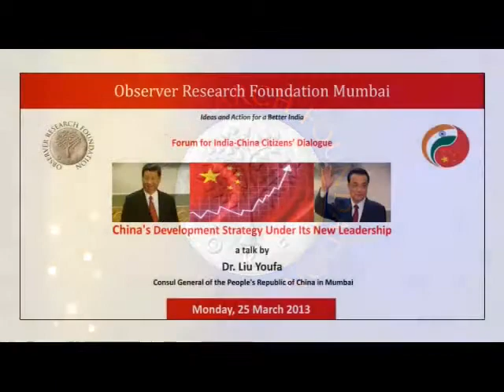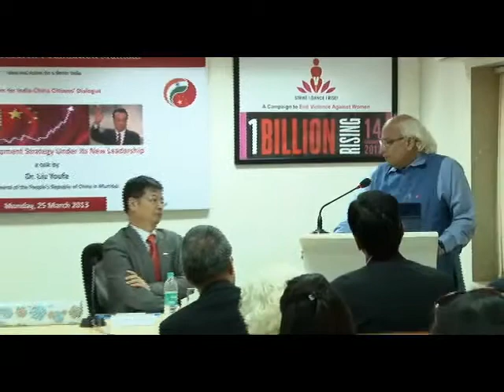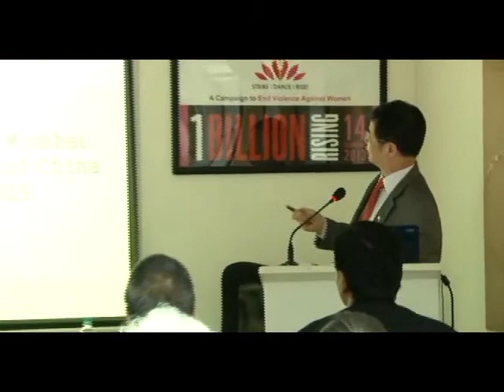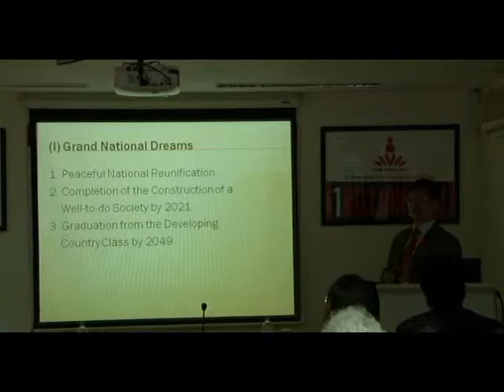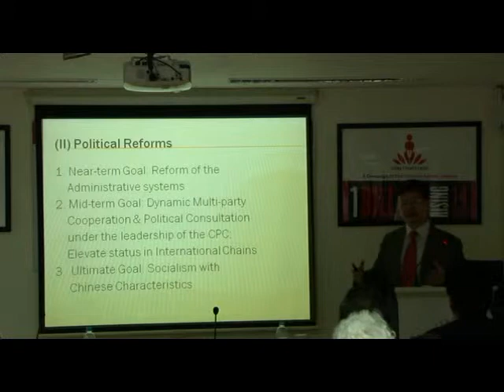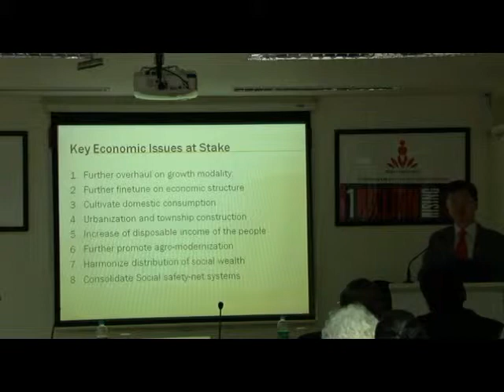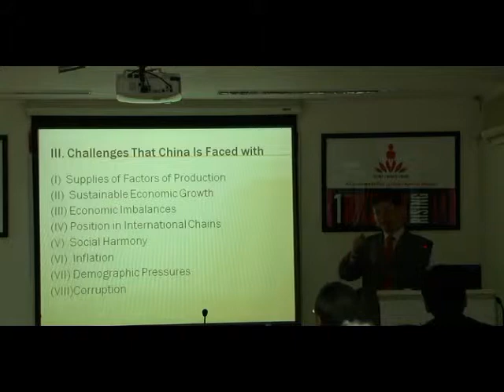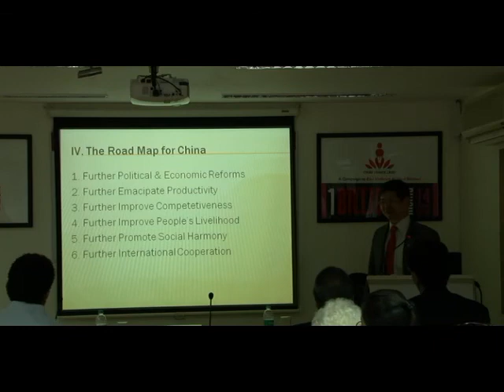China's Development Strategy Under its New Leadership - A Talk by Dr Liu Youfa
H.E. Mr. Liu Youfa, the newly appointed Consul General of the People's Republic of China in Mumbai gave a talk on 'China's Development Strategy Under its New Leadership' without dodging a single question on a wide range of subjects such as democracy, internet freedom, relations with India and Pakistan, string of pearls and most importantly socialism with Chinese characteristics. A must watch video!

The event was organised in the office of ORF Mumbai